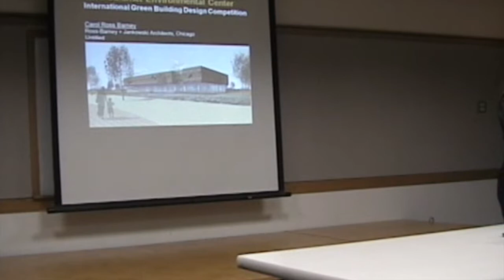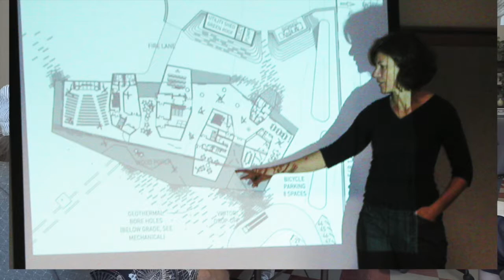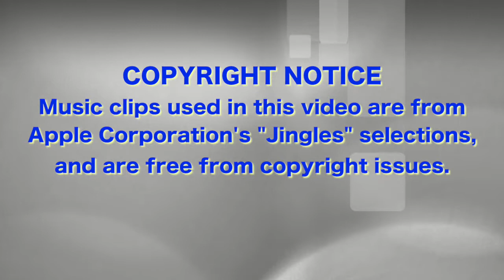Ford Calumet Environmental Center Update 082614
Members of Lakota Group met with members of the Calumet Ecological Park Association (CEPA), the Southeast Chicago Historical Society, and the Southeast Environmental Task Force (SETF) community organizations, as part of a renewed effort to resolve the definition, design, and future of the long-awaited Ford Calumet Environmental Education Center on the Chicago Park District's Hegewisch Marsh property.